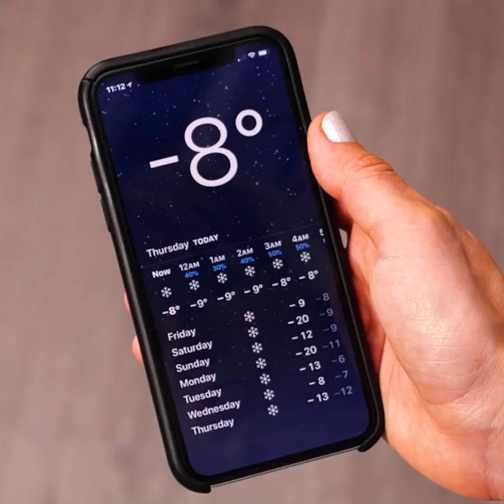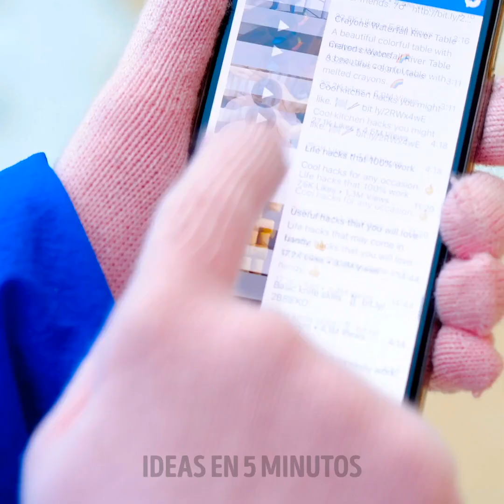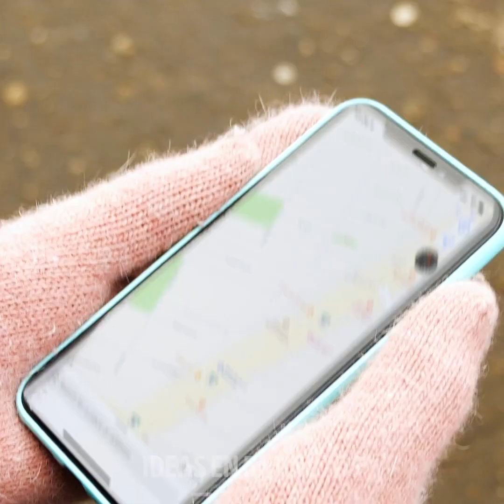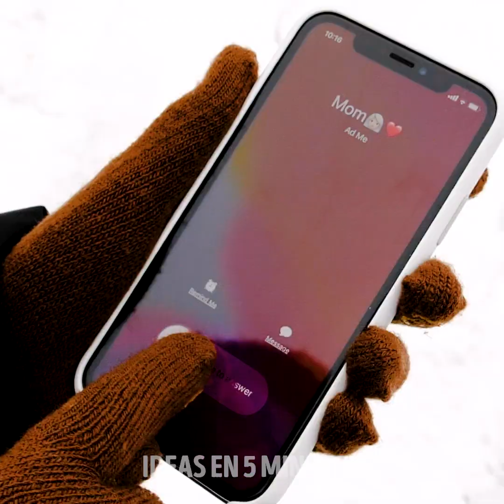27 TRUCOS LOCOS PARA SOBREVIVIR ESTE INVIERNO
MARCAS DE TIEMPO:

00:09 Trucos geniales para el invierno
02:42 Zapatos antideslizantes
03:12 Reutiliza el flotador para nadar
03:53 Guantes de bricolaje para las pantallas táctiles
05:19 Cómo "abrigar" a tu teléfono